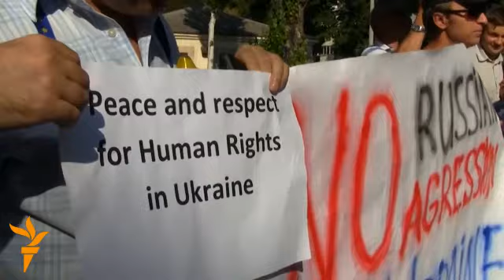Iz RSE svijeta: 9 septembar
Avganistanske sigurnosne snage saopštile da su okončale 25-dnevnu operaciju protiv talibana u provinciji Kunduz; Tadžikistan proslavlja Dan nezavisnosti; U moldavskon glavnom gradu Kišinjevu oko 100 ljudi učestvovalo u maršu solidarnosti sa Ukrajinom.